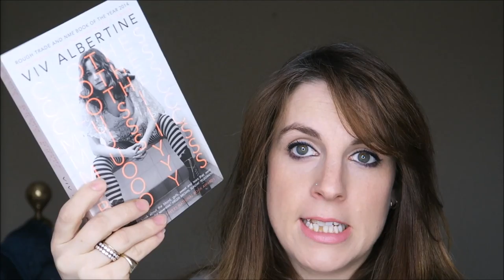January 2017 Favourites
This month is a pretty eclectic group followed by one of the few times you'll see me speechless.

Clothes, Music. Boys by Viv Albertine
Urban Decay Gwen Stefani Palette